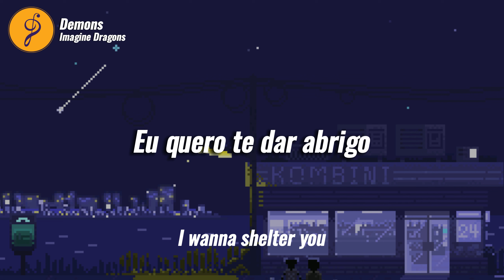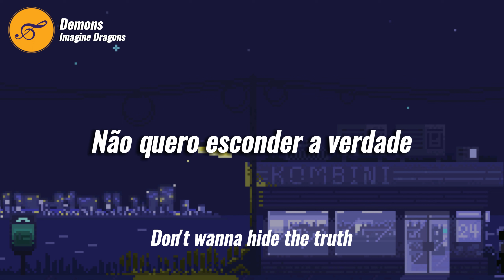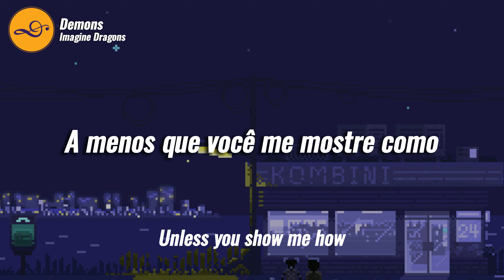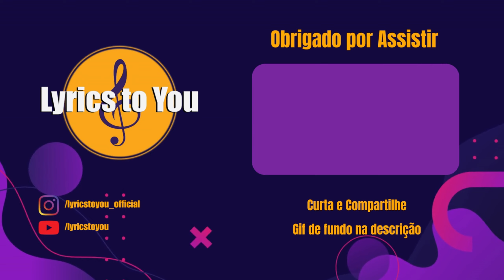Imagine Dragons - Demons (Tradução - PT-BR / ENG)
🎶 Demons foi lançado com o álbum "Night Visions" de 2012.

🎙️ Imagine Dragons

⚖️ Em nome de: Kid Ina Korner / Interscope .

🎵 Letra:

Quando os dias são frios | When the days are cold

E recolhem todas as cartas | And the cards all fold

E os santos que vemos são todos feitos de ouro | And the saints we see are all made of gold

Quando todos os seus sonhos falharem | When your dreams all fail

E aqueles que saudamos | And the ones we hail

São os piores de todos, e o sangue está a escorrer | Are the worst of all, and the blood's run stale

Eu quero esconder a verdade | I wanna hide the truth

Eu quero te dar abrigo | I wanna shelter you

Mas com a fera dentro | But with the beast inside

Não há nenhum lugar que possamos nos esconder | There's nowhere we can hide

Não importa o que criamos | No matter what we breed

Nós ainda somos feitos de ganância | We still are made of greed

Este é o meu reino venha | This is my kingdom come

Quando você sentir meu calor, olhe nos meus olhos | When you feel my heat, look into my eyes

É onde meus demônios se escondem | It's where my demons hide

Não chegue muito perto, está escuro por dentro | Don't get too close, it's dark inside

À chamada da cortina | At the curtain's call

É o último de todos | It's the last of all

Quando as luzes se apagam, todos os pecadores rastejam | When the lights fade out, all the sinners crawl

Então eles cavaram sua sepultura | So they dug your grave

E a máscara | And the masquerade

Virá gritando pela bagunça que você fez | Will come calling out at the mess you've made

Não quero deixar você para baixo | Don't wanna let you down

Mas estou preso ao inferno | But I am hell-bound

Embora isso seja tudo para você | Though this is all for you

Não quero esconder a verdade | Don't wanna hide the truth

Eles dizem que é o que você faz | They say it's what you make

Eu digo que depende do destino | I say it's up to fate

Está tecido na minha alma | It's woven in my soul

Eu preciso deixar você ir | I need to let you go

Seus olhos, eles brilham tanto | Your eyes, they shine so bright

Eu quero salvar essa luz | I wanna save that light

Eu não posso escapar disso agora | I can't escape this now

A menos que você me mostre como | Unless you show me how

🎚️ Vídeo editado com capcut .